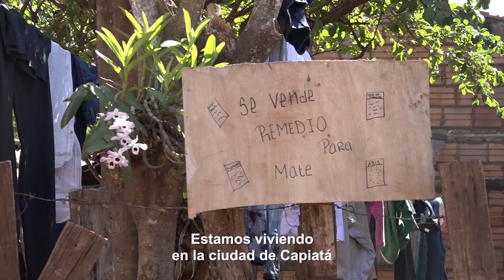Matías Ojeda - Historia de Vida 2018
¡Solidaridad, amistad y compañía! En asentamiento 8 de Diciembre de Capiatá, viven Mati y su familia. Son una comunidad muy unida: los vecinos siempre están pendientes de que Mati y su familia estén bien, que no les falte nada.

“Mi comunidad es como mi familia. Ellos me dan fuerza.” Helena, mamá de Mati, nos cuenta que sin sus vecinos, las cosas serían mucho más difíciles.

¡Un verdadero ejemplo de unidad! MásUnidosQueNunca!